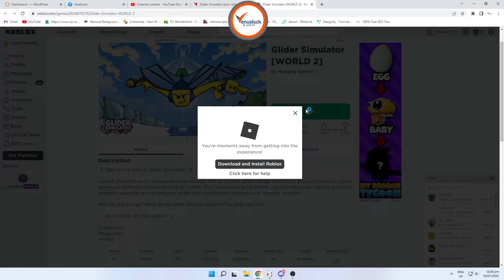Glider Simulator Money Script GUI - Infinite Money and Auto Farm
Roblox Game
Roblox Games
Roblox Exploits

Get a big discount with my code.
👉CODE: salmasbuddy

Actually, the course has a fee But I give it away for free to my visitors.

synapse x
auto farm script
Roblox Script GUI
Glider Simulator Money Script GUI
glider simulator pc
glider simulator codes
Roblox simulator
glider simulator Roblox